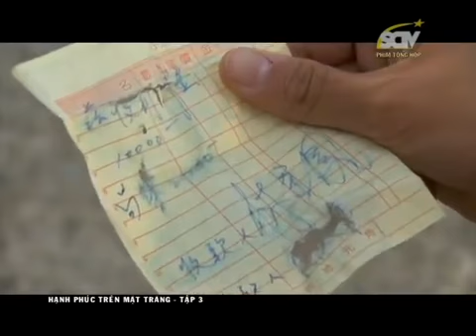Hạnh Phúc Trên Ánh Trăng 3